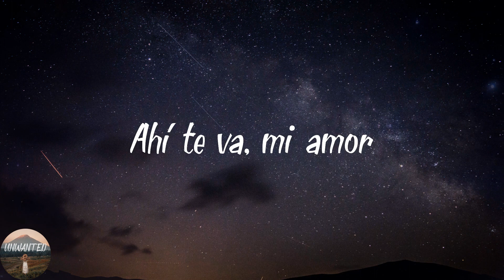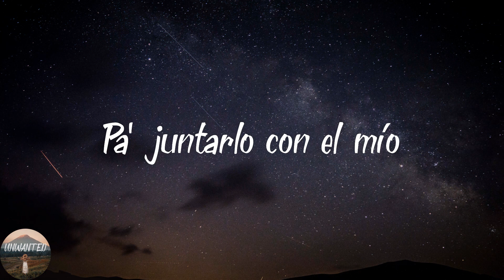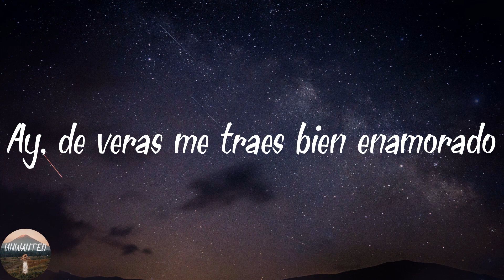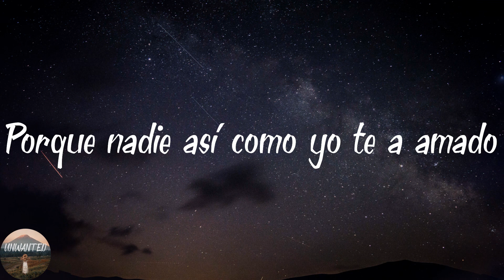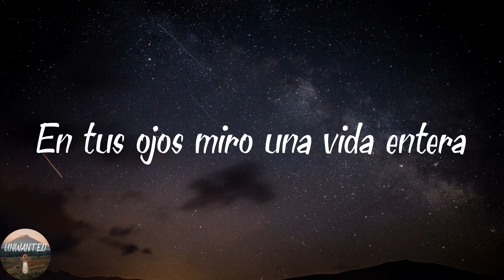Efecto Elegante - Préstame Tu Corazón (Lyrics)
️🎵Lyrics Préstame Tu Corazón
Oi nomás
Ahí te va, mi amor
Chiquibaby
Préstame tu corazón
Pa' juntarlo con el mío
Me hace falta tanto amor
Para sentirme más vivo
Mi camino quiero que sea contigo
Y dejemos eso de ser solo amigos
Préstame tu corazón
Y Haré la historia perfecta
Quiero escuchar de tu boca
Decir que esta vez aceptas
Entregarte al amor que has ignorado
Porque nadie así como yo te a amado
Dueña de mi inspiración
Dueña de mis sentimientos
Tus labios junto a los míos
Será el mejor momento
Cuando recorra tu piel
Por todos lados
Ay, de veras me traes bien enamorado
Préstame tu corazón
Para tenerlo por siempre
En la distancia extrañarte
Y enseñarte a quererme
En tus ojos miro una vida entera
El deseo de tenerte más se aferra
Préstame tu corazón
Dime cuál es el valor
Puro Efecto Elegante
Préstame tu corazón
Préstame tu corazón
Préstame tu corazón
Ahí quedamos
Desde el ensayo